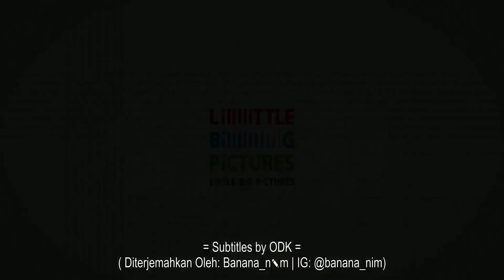Little Big Pictures/영화사배/with Us film/BH Entertainment (2018)